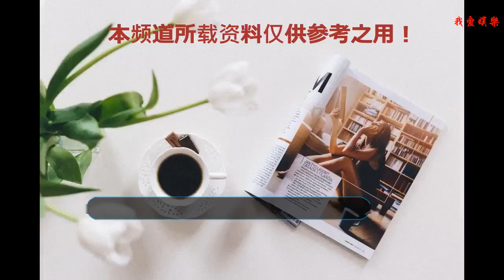張嘉倪古裝劇雖然多，可最美的角色還是在《還珠格格》中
本文由明星粉絲團作者柴扉原創，未經允許不得轉
說到女神張嘉倪最近的時候，因為熱播網絡劇《延禧攻略》再次讓人驚艷不已。其實張嘉倪出演的古裝劇很多，可她最美的古裝扮相還是在新版《還珠格格》中。很多網友是不是都已經想不起來，我們的女神張嘉倪，在新版《還珠格格》中出演什么角色了？

她在新版《還珠格格》中，出演了清麗脫俗，溫柔婉約的胡若蘭。這個角色完全是客串，她就是在第一部中乾隆微服出巡時，遇見的拋繡球的姑娘。雖然這繡球沒有拋好，可她在這部作品之中卻讓人很驚艷。當時大家都不明白，張嘉倪的顏值比兩位女主都要高，為何就是一個配角了。

她比海陸更加適合出演紫薇，要是讓她來出演，這吐槽聲就應該少了很多。不過她不出演也很好，這新版《還珠格格》播出的時候，可是被不少網友吐槽謾罵。覺得這新版太辣眼睛了，經典是不可能超越的。現在的湖南衛視還經常愛重播《還珠格格》，可重播的卻是舊版。

這收視率還很不錯，讓人也是感嘆萬千。這部《還珠格格》是1998年的，可現在很多作品還不如這版經典。而張嘉倪她現在發展的算是不錯了，當了媽媽之后的她感覺更加美了。她在《延禧攻略》中，出演的順嬪就是一個很美的角色。

她的這個角色是長相清麗脫俗、溫婉可人的異域風情女子。雖然不是主角，卻讓人很驚艷。

不知道大家最喜歡張嘉倪，她的哪一個角色了？
本文內容均為明星粉絲團原創，轉載請先聯系我們，謝謝